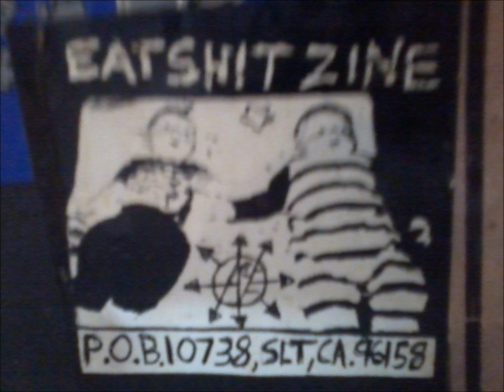Vaginal Discharge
"Meth Lab Trailer Park" from the Eatshit Presents "Anti Corporate Degenerate Noise" compilation CD.